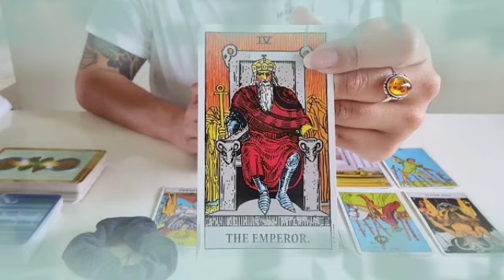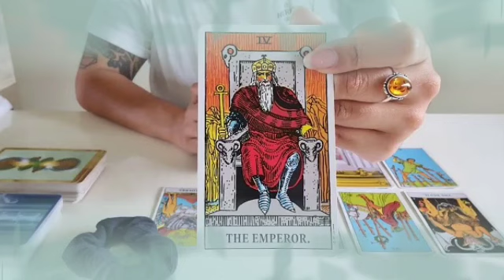برج الميزان من 30 إلى 7 نيسان 2022 // ينظر إليك نظره مختلفة🤭يفتقدك بشده يا ميزان💔